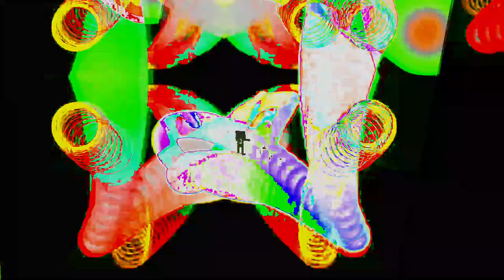Movie 24 06 25 14h07m36s